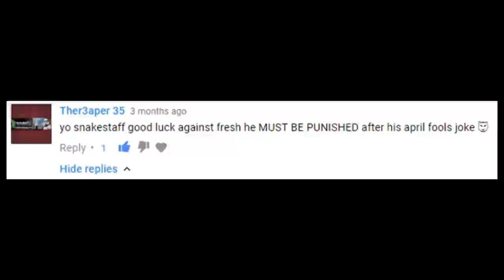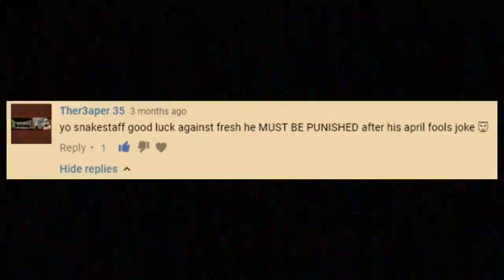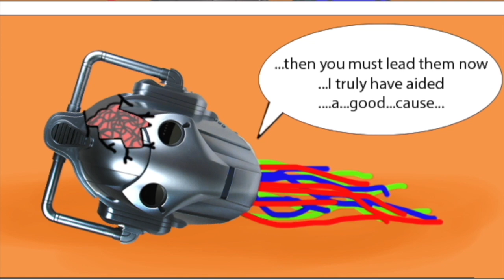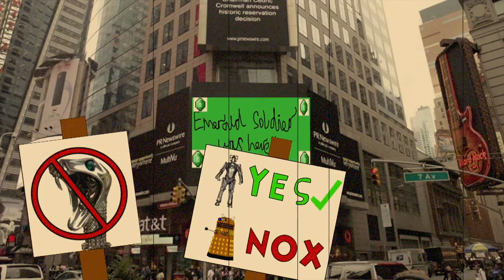fresh vs snakestaff chapter 6 commentary and behind the scenes - part 2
seeing as how chapter 6 is done, we decided to talk about the scenes in we have made so far.